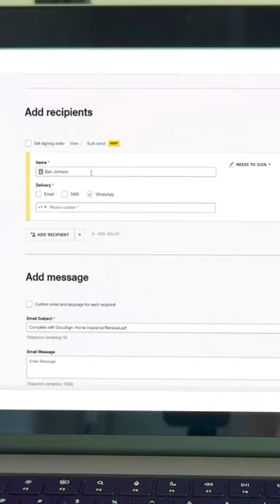Fast-track your eSignature success with WhatsApp delivery! 🚀📲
📄✨ Check out this shortcut and become an e-signature pro! 🖋️💻